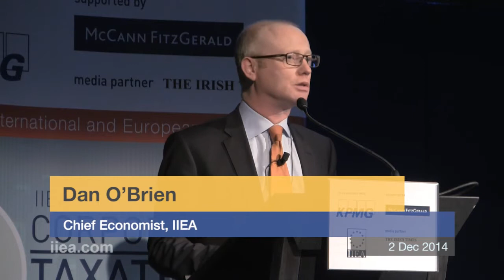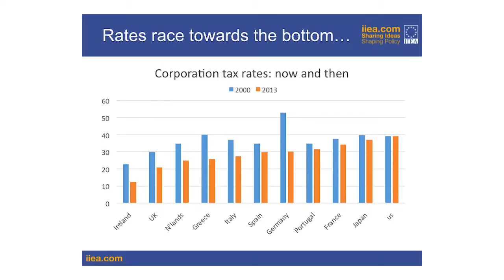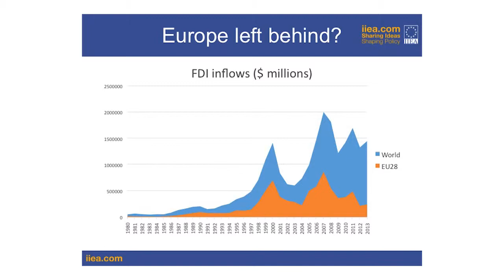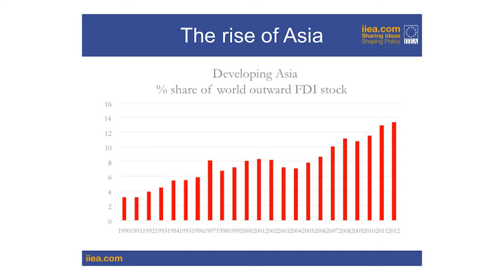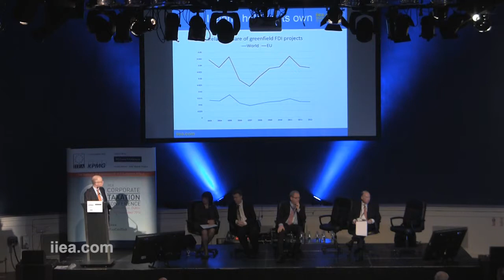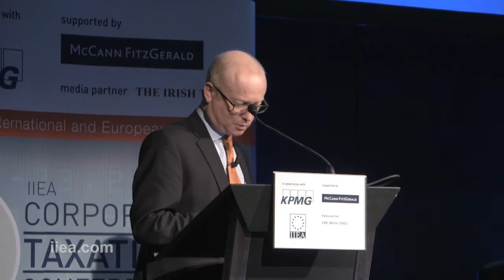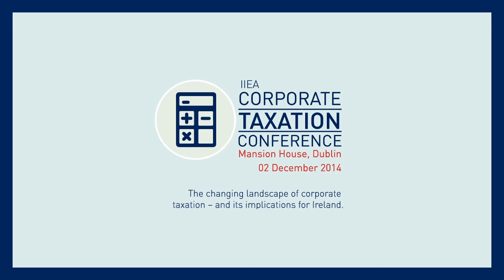Dan O'Brien on Competitiveness in the Changing Tax Environment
Dan O’Brien
Chief Economist, IIEA

Dan is Chief Economist at the IIEA and Adjunct Senior Research Fellow at the School of Politics and International Relations at UCD. He is a columnist and economics analyst for the Independent Newspaper group and worked for twelve years as senior economist and editor at the Economist Intelligence Unit. Dan has worked for the European Commission and as a consultant for the UN.